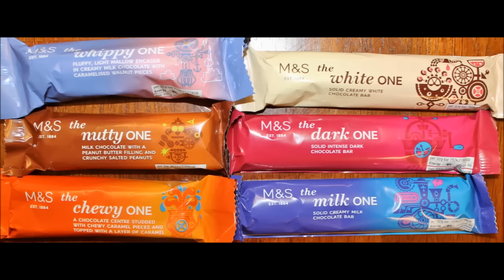M&S: The Whippy One, White One, Nutty One, Dark One, Chewy One, Milk One Review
In this video, we will be reviewing six chocolate bars from M&S that we bought while on vacation in London. Flavors include: The Whippy One, The White One, The Nutty One, The Dark One, The Chewy One and The Milk One.
* The Whippy One is fluffy, light mallow encased in creamy milk chocolate with caramelized walnut pieces. 171 calories
* The White One is a sold creamy white chocolate bar. 184 calories
* The Nutty One is milk chocolate with a peanut butter filling and crunchy salted peanuts. 230 calories
* The Dark One is a solid intense dark chocolate bar. 180 calories
* The Chewy One has a chocolate centre studded with chewy caramel pieces and topped with a layer of caramel. 241 calories
* The Milk One is a solid creamy milk chocolate bar. 174 calories